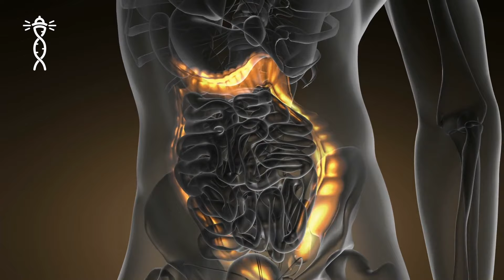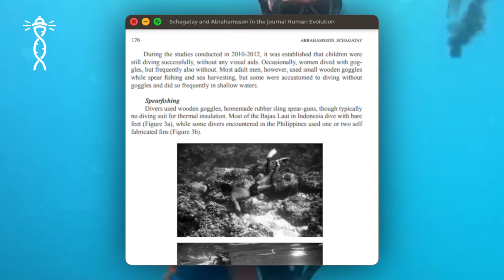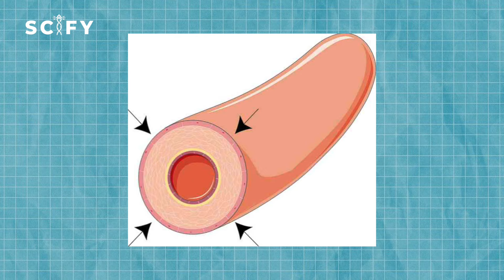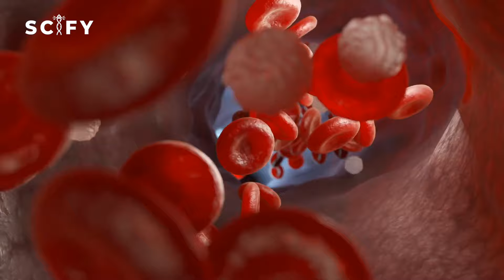This Tribe Evolved to Live Underwater and (Failed) Become Aquaman | Bajau Tribe, a Real-life Avatar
The Bajau are known as the "Fish People" because of their extraordinary swimming and diving abilities. Located in the islands of Southeast Asia, the Bajau have developed unique physical and cultural adaptations that allow them to coexist with the sea. From keen underwater vision to the ability to dive for long periods of time, the tribe that inspired the film Avatar 2 evolved and adapted incredibly. However, the government's development program actually takes them away from their habitat and has the potential to thwart their speciation process, separating themselves from Homo sapiens and transforming into fish people.